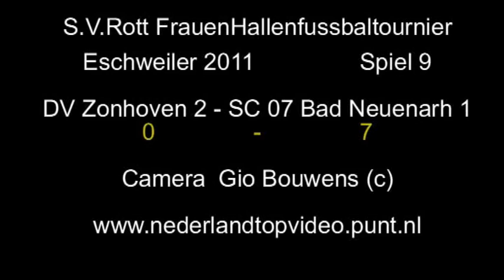9e wedstrijd DV Zonhoven 2 - SC 07 Bad Neuenahr 1 Hallenturnier Eschweiler.wmv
SV Rott Hallenfussbal tournier frauen D